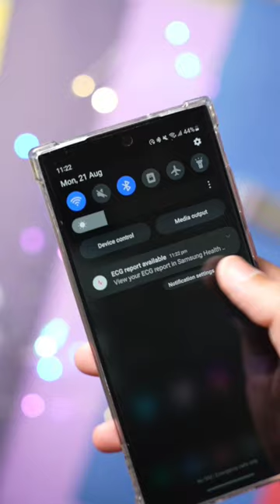Galaxy Watch 6 Classic Taking An ECG!